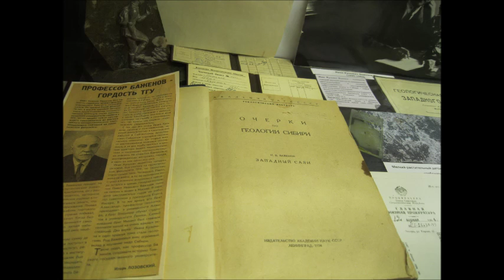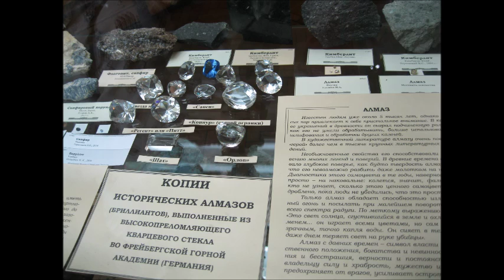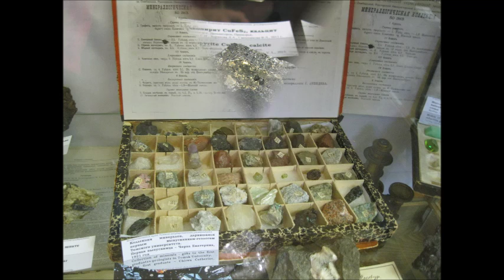Томск.Минералогический музей им.профессора И.К.Баженова.(Prof.I.K.Bazhenov museum of mineralogy)